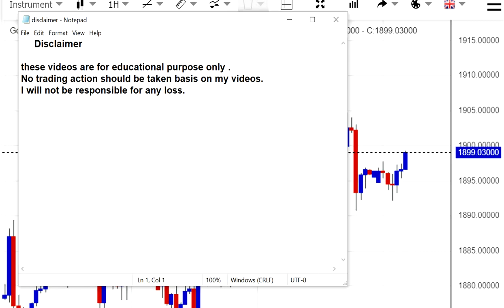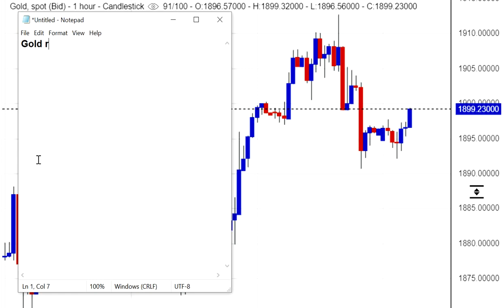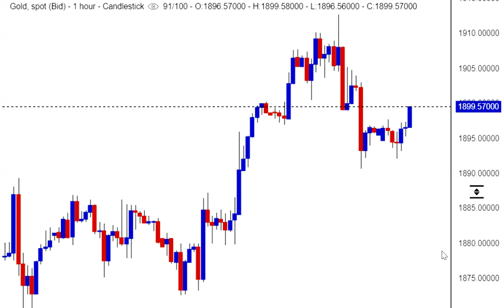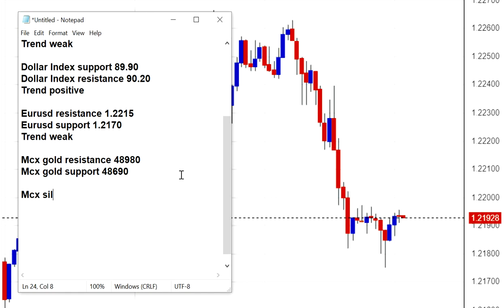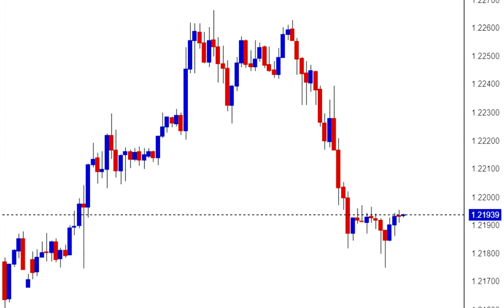GOLD ENTERED IN WEAK ZONE WILL IT CRASH FURTHER OR RECOVER BACK | AAJ KE SILVER AUR GOLD KE LEVELS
This video is about gold technical analysis & major trading levels of crude oil. It also has comex & mcx silver trading forecast with eurusd trading outlook for today. Weekly video also feature weekly gold analysis & next week gold forecast.